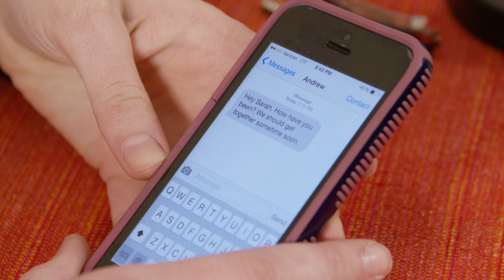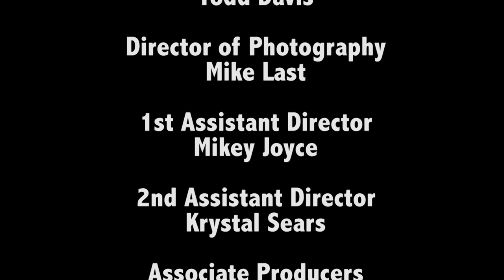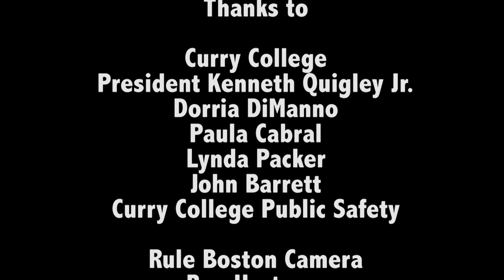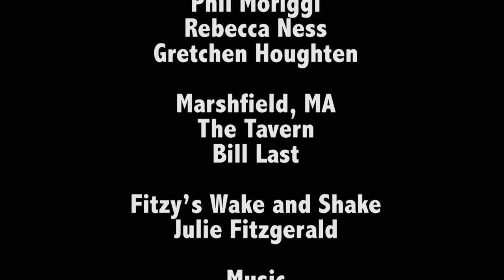Reflexivity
Curry College Spring 2015 RED Camera Class Film